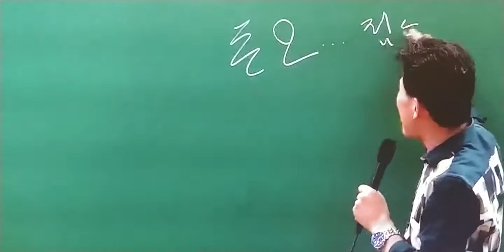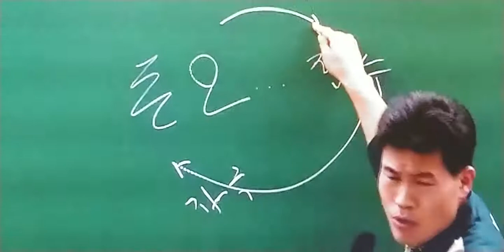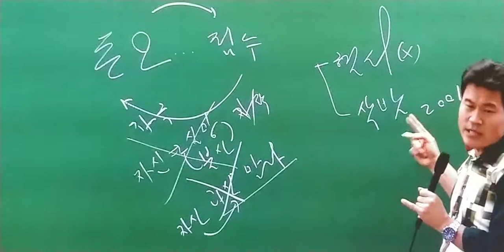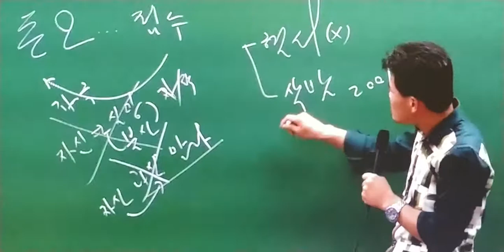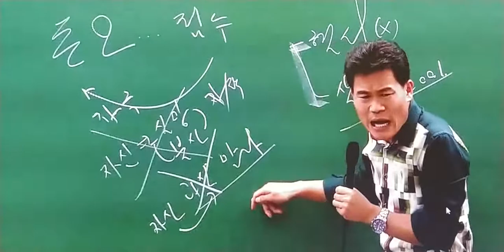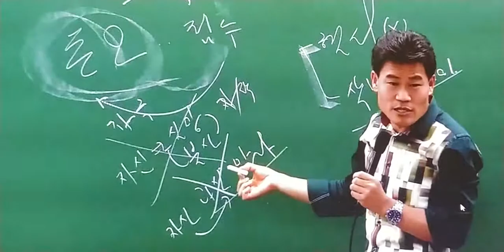전한길 인생 쓴소리 "인간은 원래 나약하다"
한길샘 감사합니다